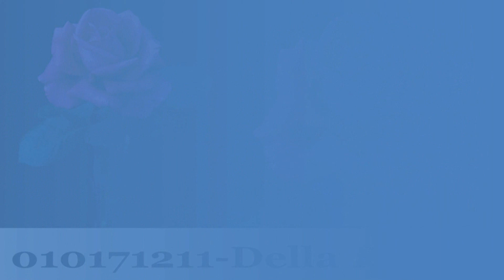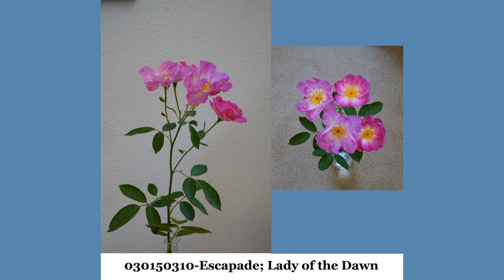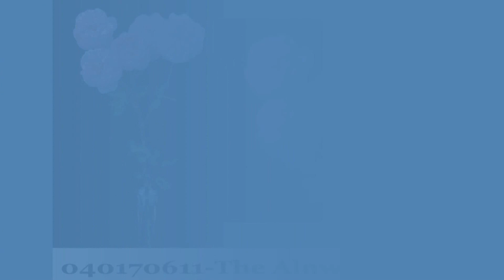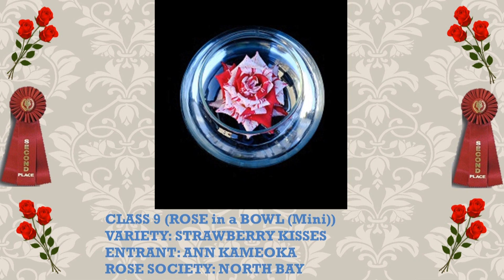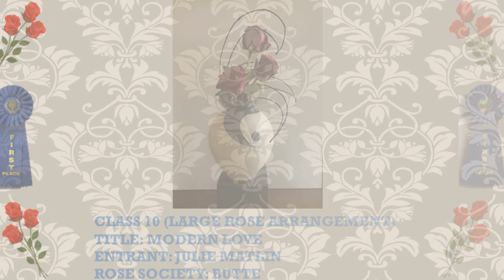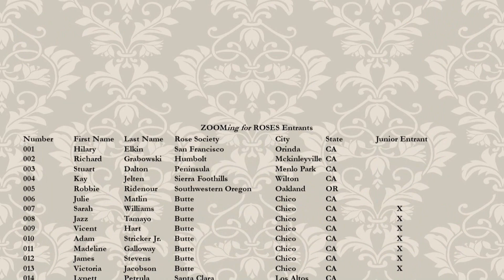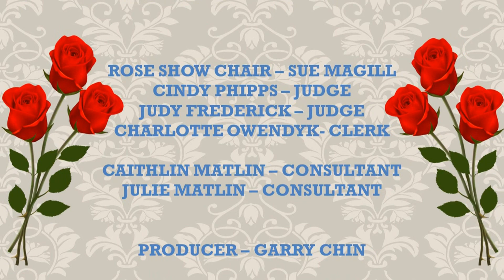ZOOMing for ROSES 2021 Virtual Rose Show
ZOOMing for ROSES Virtual Rose Show